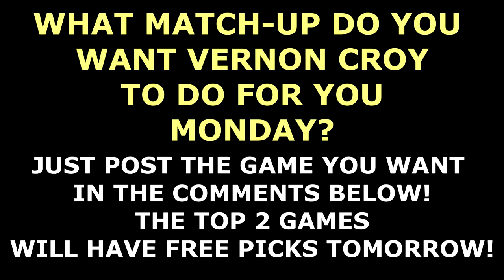FREE COLLEGE BASKETBALL PICKS: 3-0 +$2,100 CBB 7-UNITS! 7-U CBB SATURDAY 12PM! (01/27/18)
**YOUTUBE SUBSCRIBERS GET UP TO 15 BONUS FREE SPORTS PICKS PER WEEK** GET $60 OF FREE PREMIUM SPORTS PICKS

Free Sports Picks & College Basketball Predictions
Your free sports picks for Saturday, January 27th, 2018 is between the Virginia Cavaliers against the Duke Blue Devils and the Georgia Bulldogs against the Kansas State Wildcats. to get more free college basketball picks each day.
to Vernon Croy's YouTube FREE PICK Channel which is the FASTEST GROWING FREE PICKS CHANNEL IN THE USA with over +5,500 SUBSCRIBERS and over 570,000 views in just 2 years!

**NEW** YOU CHOOSE TOMORROWS FREE PICK MATCH-UP! JUST POST THE GAME YOU WANT FOR FREE IN THE COMMENT SECTION! (The top 2 choices will have free picks by Vernon Croy) Solid 41-31, 106-84 & 500-399 LIFETIME FREE SPORTS PICKS RUN! **NEW** ONLY YOUTUBE SUBSCRIBERS GET CROY’S LATE BREAKING PLAY ALERTS! (UP TO 15 BONUS FREE SPORTS PICKS PER WEEK FOR YOUTUBE SUBSCRIBERS)